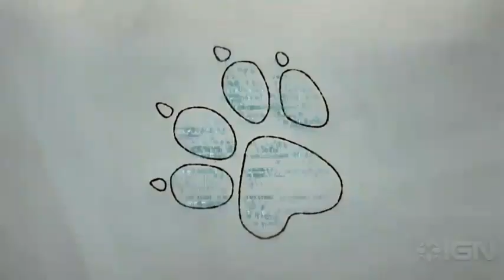Uncharted by RJWaters2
RJWaters2's trailer for the Let's Play Wanking Session 2011.